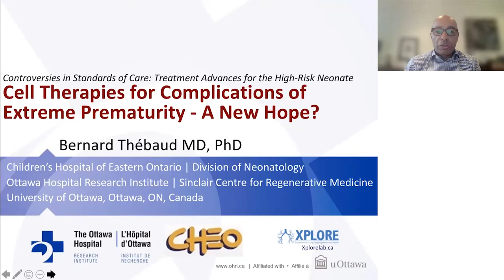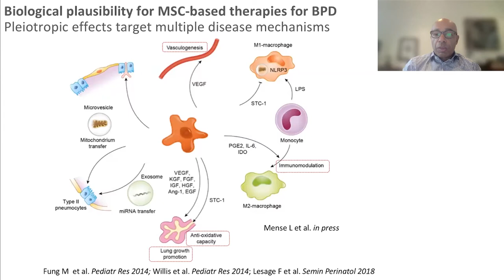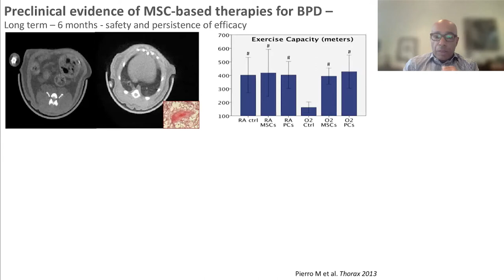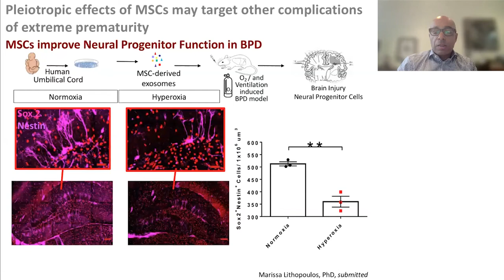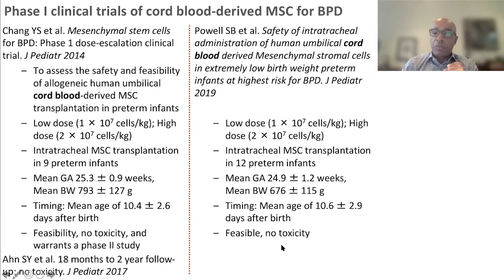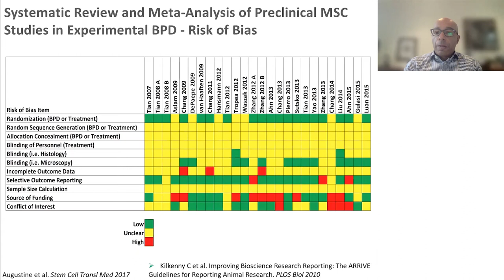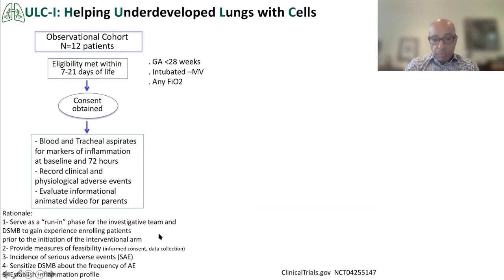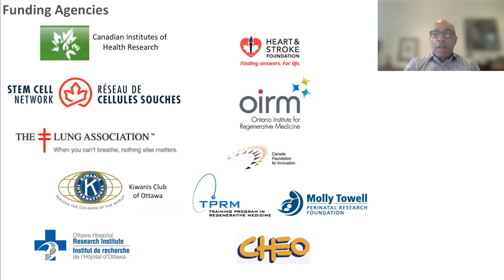Cell Therapies for Complications of Extreme Prematurity- A New Hope?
"Dr. Bernard Thébaud is a clinician-scientist with a focus on the clinical translation of stem cell-based and gene therapies for lung diseases. He is a senior scientist with the Ottawa Hospital Research Institute and a neonatologist with the Children’s Hospital of Eastern Ontario, providing care to critically ill newborns.

He is also a Professor of Pediatrics at the University of Ottawa. Dr. Thébaud obtained his MD at the University Louis Pasteur in France and trained in Pediatrics and Neonatology at the University Paris V, where he obtained his MSc and PhD, before completing a 2-year postdoctoral fellowship at the University of Alberta.

Dr. Thébaud studies the mechanisms of lung development, injury and repair to design new treatments for incurable lung diseases. His focus is on answering clinically relevant questions for translation into real-life applications. Over the next five years, his goal is to bring safe and effective cell and gene therapies for lung diseases into the clinic to improve patient outcomes.

Dr. Thébaud has participated on numerous peer review committees and scientific advisory boards at the international, national and provincial level, including CIHR and NIH. Dr. Thébaud holds the University of Ottawa Partnership Research Chair in Regenerative Medicine. His research is funded by a CIHR Foundation Scheme grant, the Heart and Stroke Foundation of Canada, the Stem Cell Network and the Ontario Institute of Regenerative Medicine."